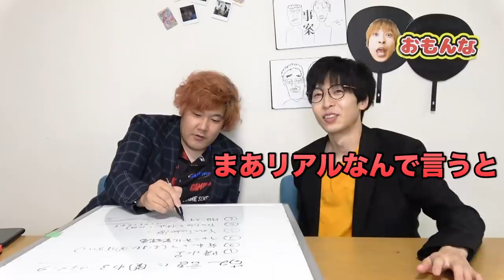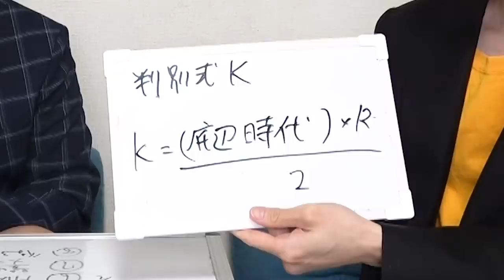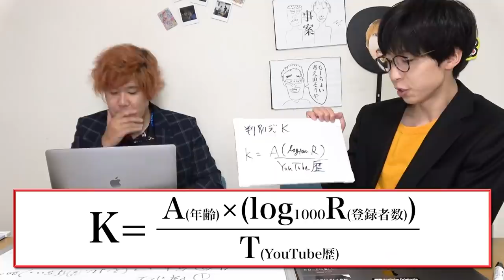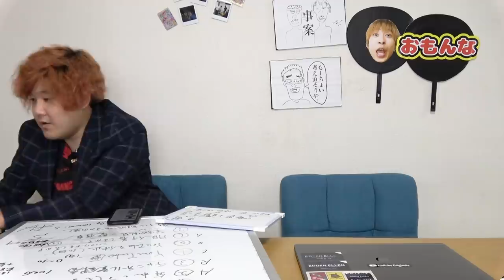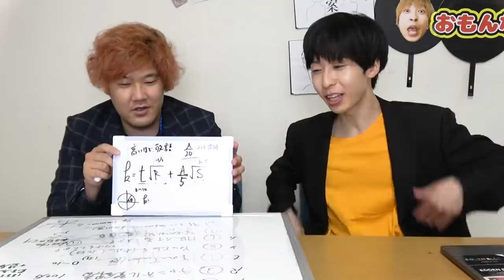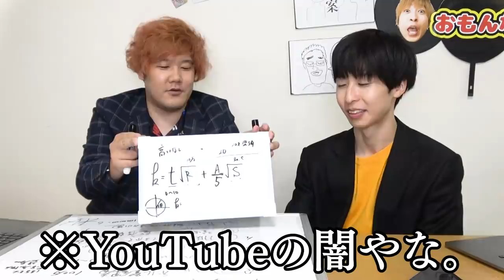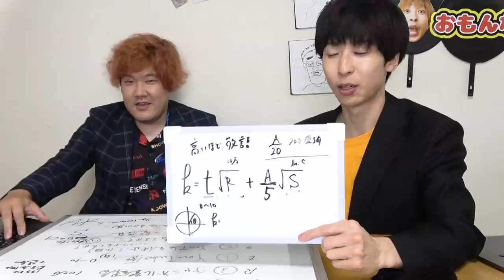【序列決定】YouTube界の上下関係ややこいから理系の俺らが公式で決めちゃいます！！！！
編集：マコ